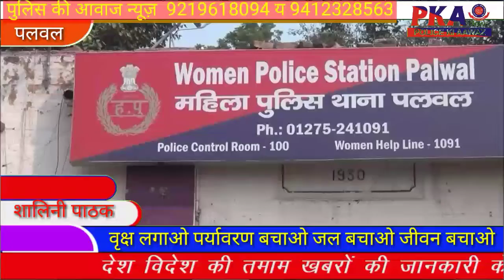Palwal नशीला पेय पदार्थ पिलाकर विधवा महिला का अपहरण कर गैंगरेप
पलवल में नशीला पेय पदार्थ पिलाकर विधवा महिला का अपहरण कर गैंगरेप किया गया। महिला थाना पुलिस ने पीडि़ता की शिकायत पर तीन नामजद आरोपियों के खिलाफ मामला दर्ज कर लिया है।

 पलवल महिला थाना प्रभारी सविता रानी ने बताया कि एक 25 वर्षीय महिला ने शिकायत दर्ज कराई है कि वह विधवा है और पलवल में रहती है। गांव पिंगौड़ निवासी दिलशाद ने एक दिन पीडि़ता के पास फोन किया और कहा कि वह तुम्हारे घर आ रहा है। थोड़ी देर बाद दिलशाद घर आ गया और उसके हाथ में पेप्सी थी। दिलशाद ने पीडि़ता को पेप्सी पिलाई जिसके बाद वह बेहोश हो गई। पीडि़ता जब होश में आई तो वह गांव पिंगौड़ में थी और दिलशाद उसके साथ दुष्कर्म कर रहा था। उसके बाद दिलशाद ने अपने साथी भोला व नौसाद को बुलाया जिन्होंने बारी-बारी पीडि़ता का गैंगरेप किया। पीडि़ता आरोपियों के चंगुल से जैसे-तैस छुटकर अपनी मां के पास पहुंची और आपबीती बताई। पीडि़ता ने अपनी मां की मदद से मामले की शिकायत पुलिस को दी। पुलिस ने पीडि़ता की शिकायत के आधार पर आरोपियों के खिलाफ मामला दर्ज कर कार्रवाई शुरू कर दी है।

 सविता रानी, महिला थाना प्रभारी पलवल